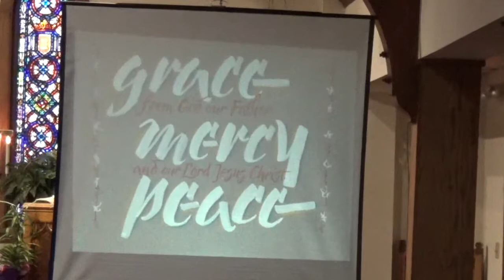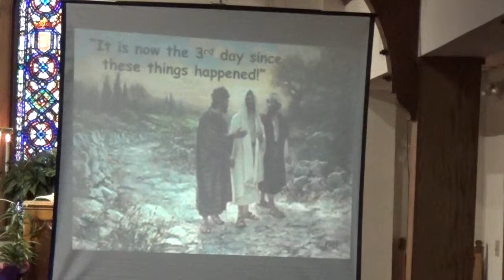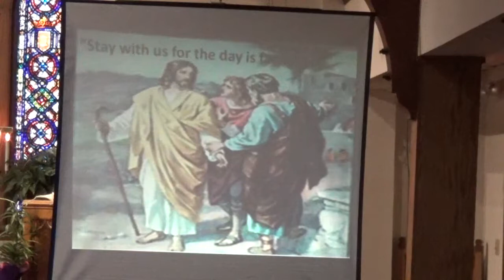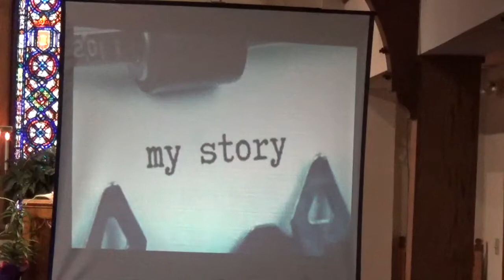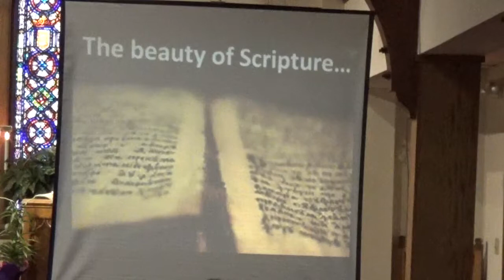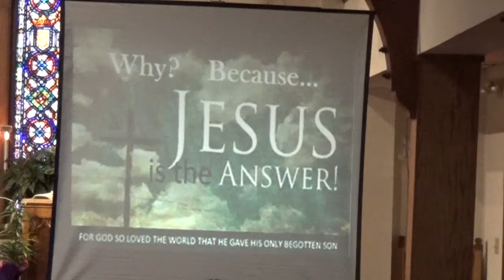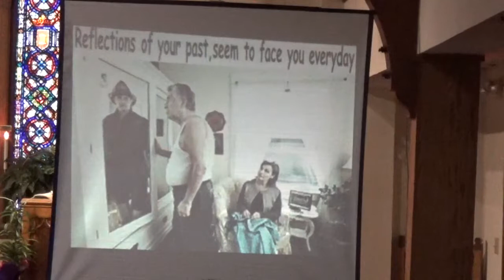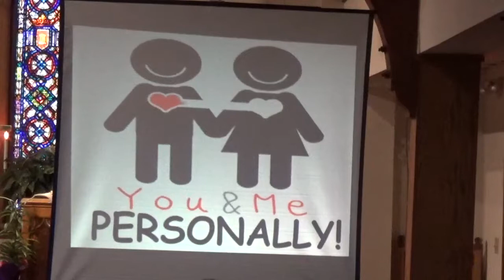Jesus is the Answer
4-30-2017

Paul Simon and the Jessy Dixon Singers
Columbia